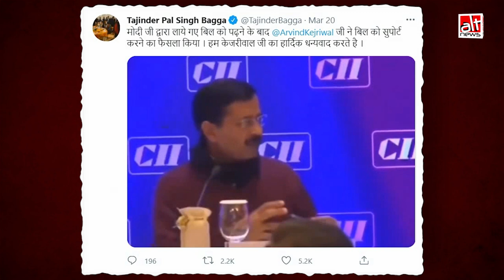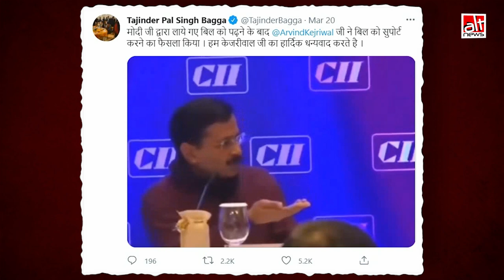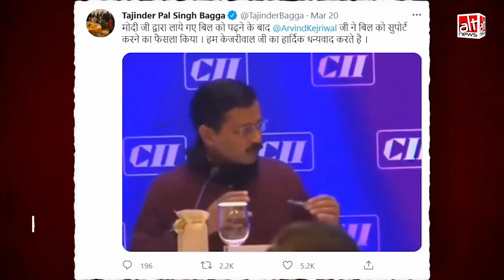Arvind Kejriwal हुए किसान बिल के समर्थक? Tajindar Bagga ने शेयर किया पुराना वीडियो | Fact-Check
Tajinder Bagga shared a video from 2014 to falsely suggest that Kejriwal spoke in support of the agricultural laws introduced seven years later. He also did not share the part where the Chief Minister talked about increasing the minimum support price (MSP).